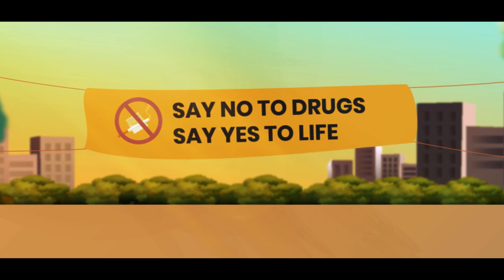Module 7 Prevention and Management of Substance Misuse-Marathi